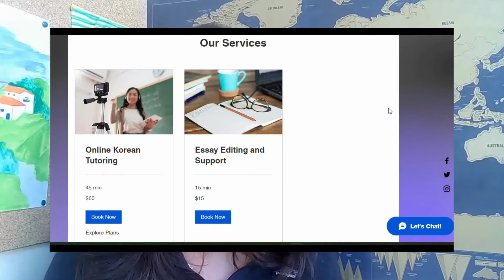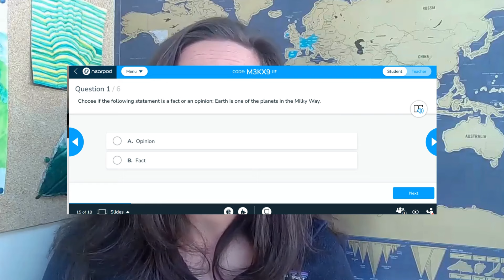Best ELA Tools for Grades 3-8: Top 5 Favorite Resources for Reading & Writing Homeschool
Ready for my 5 favorite ELA ideas for upper elementaryeducation and middleschool students? In this video, I’m sharing my top 5 favorite tools that have transformed my English Language Arts lessons! From self-paced classes to interactive lessons and collaborative writing tools, these resources will engage your students and improve their reading and writing skills. Discover how to use IndyEd.com, Outschool, Nearpod, Flocabulary, Google Docs, CommonLit, and Libby to make your ELA classes more dynamic and effective. Perfect for homeschool parents, online teachers, and classroom educators!

🔗Remember to check out Korean language classes (and other tutoring opportunities)

We cover a lot in this video, including:

📅 **Chapters:**

00:00 A new phase in reading

00:41 Today’s sponsor: BE Education.com

02:17 Tool #1 Libby & the library

03:47 Tool #2 Nearpod & Flocabulary

5:51 Tool #3 Google Docs

07:41 Tool #4 CommonLit

08:41 Tool #5 Online Classes

🔗 **Resources Mentioned:**